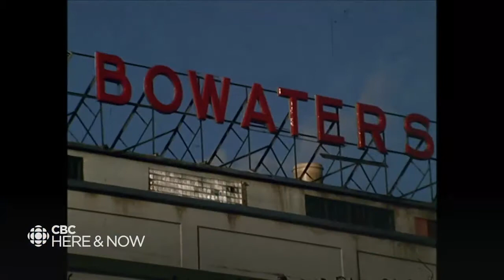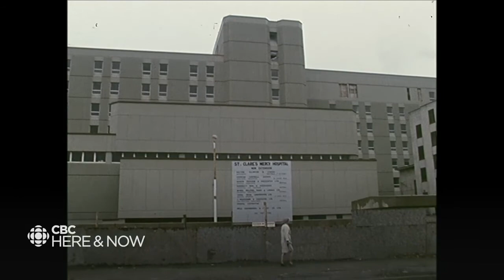1971 Broadcast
CBC broadcast from 1971 about the economy in Newfoundland featuring Frank Moores.